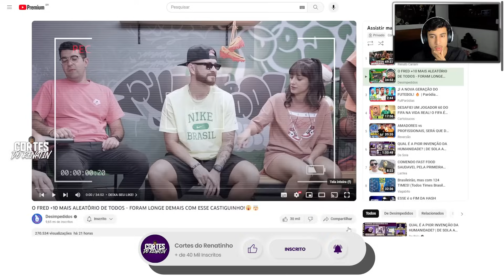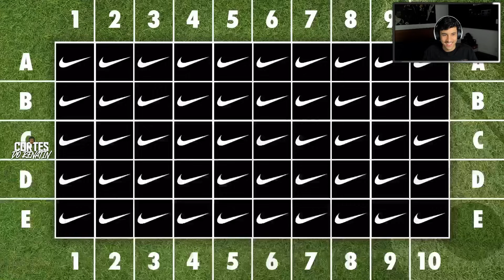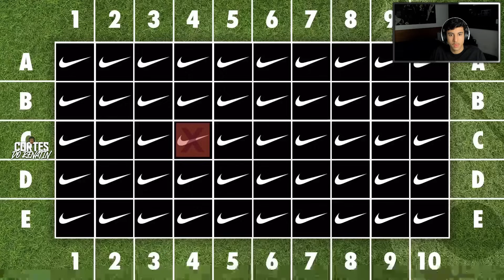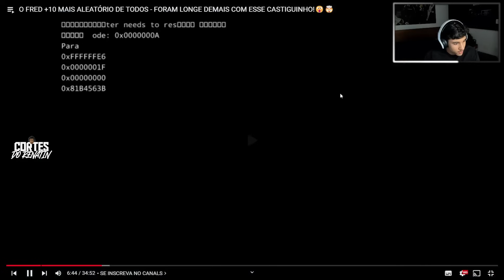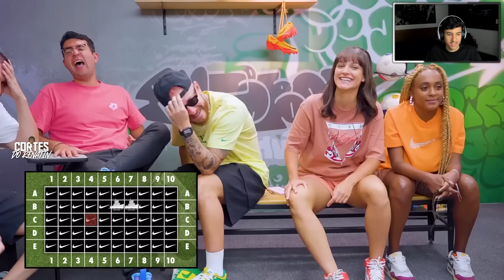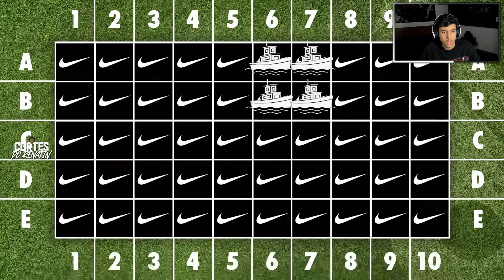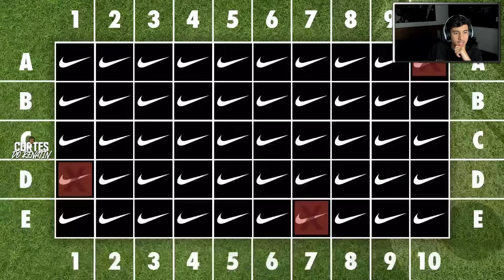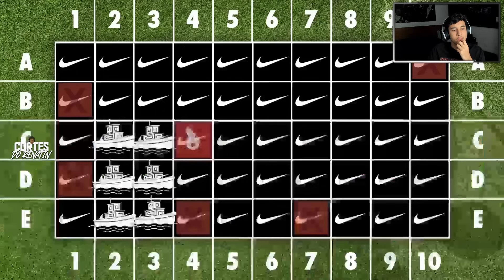REACT DO RENATINHO: O FRED +10 MAIS ALEATÓRIO DE TODOS!